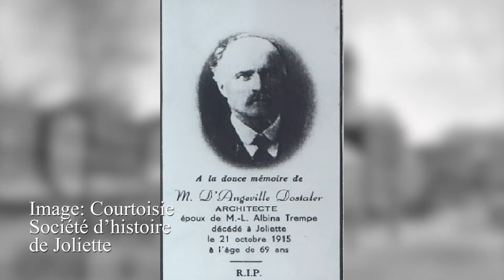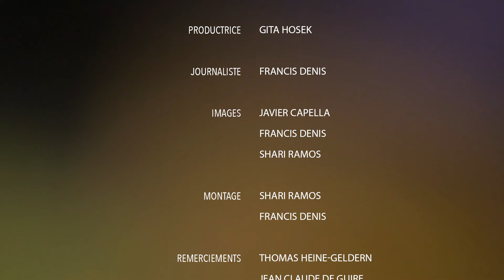Église en sortie 7 septembre 2020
Cette semaine à "Église en Sortie" Francis Denis reçoit Thomas Heine-Geldern, Président Aide à l'Église en Détresse International pour parler de Journée internationale pour les minorités religieuses victimes de violences des Nations Unies. On vous présente un épisode de la série "À la découverte du patrimoine" sur la cathédrale Saint-Charles-Borromée de Joliette.